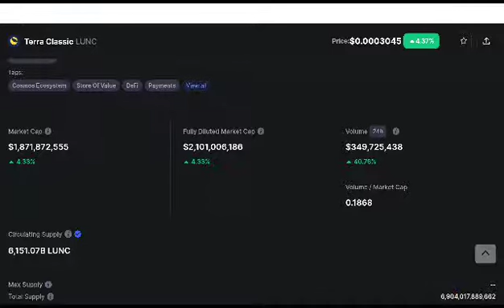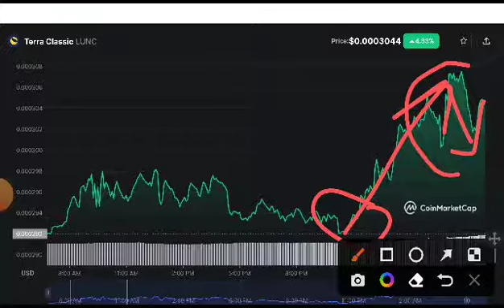Terra classic Today Updates! LUNC Price Prediction! Terra classic News Today